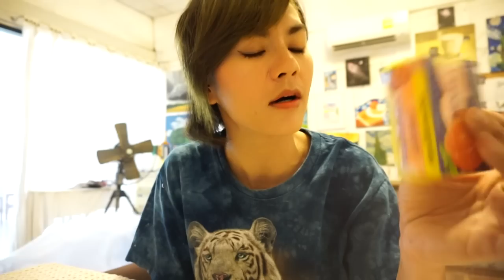รีวิว สบู่เบนเนท ขาวจริงหรือไม่!!!!